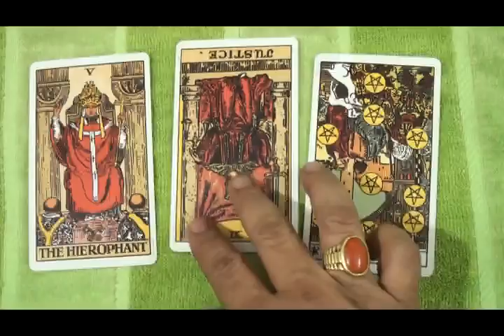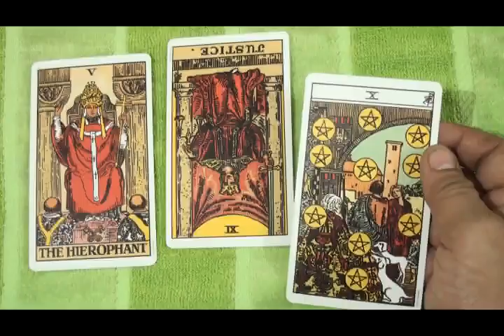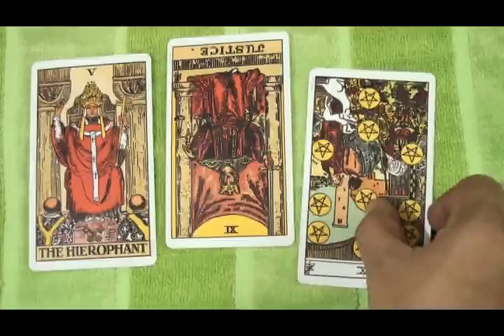Daily Tarot Reading for 18 December 2016 | Arjuna Singh Tarot